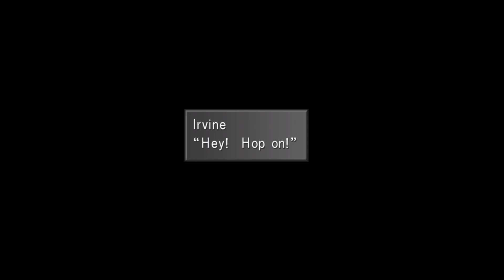Prison Break! | Final Fantasy VIII (6)